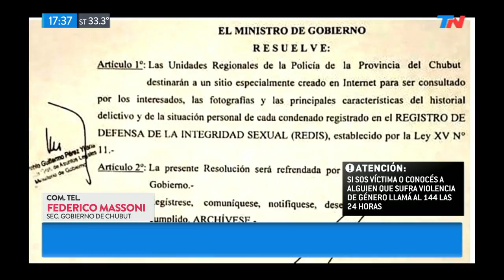Chubut: crearon un registro online de violadores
Fragmento de "Está Pasando" emitido el Lunes 18 de Febrero de 2019.